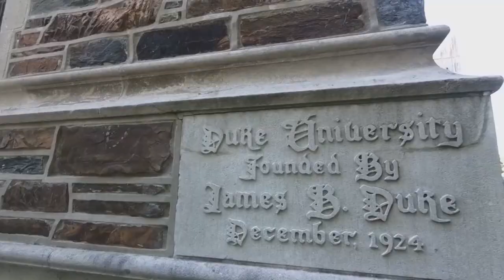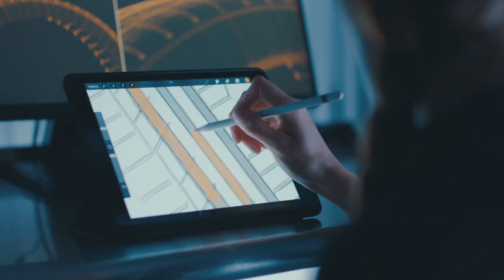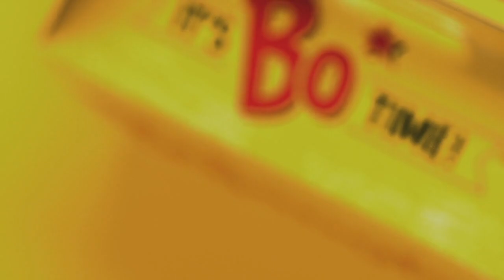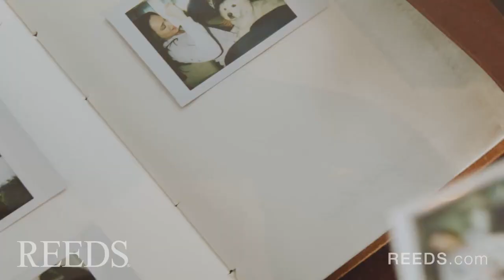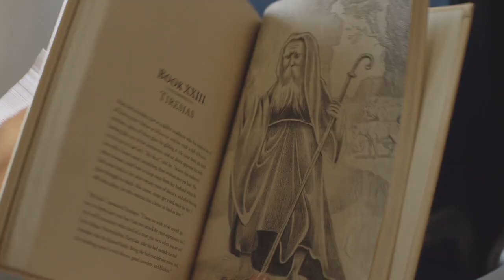Duke All-Access with Coach Jon Scheyer: Episode 13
In Episode 13 Coach Scheyer reflects on the incredible campus at Duke University and recaps recent games from atop the Duke Chapel. Duke All-Access takes an inside look at Dereck Lively II's growth this season and his impactful bond with his mom.